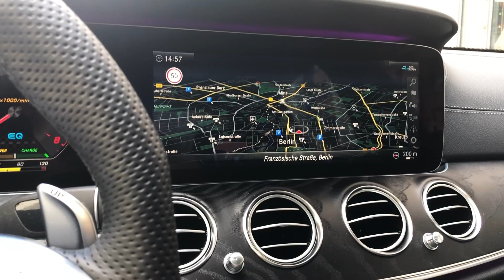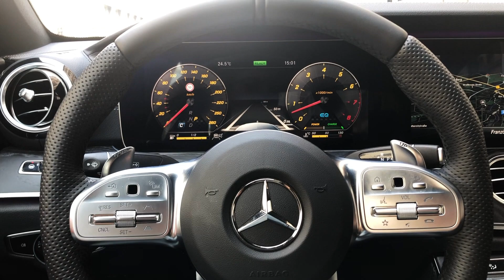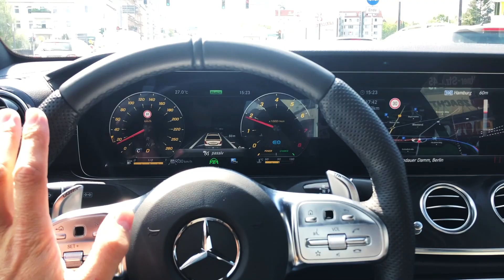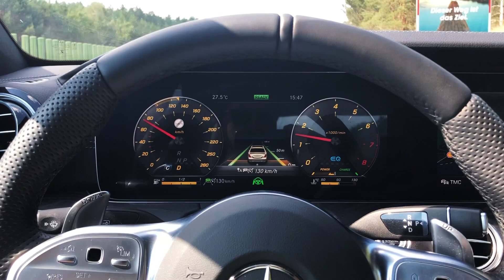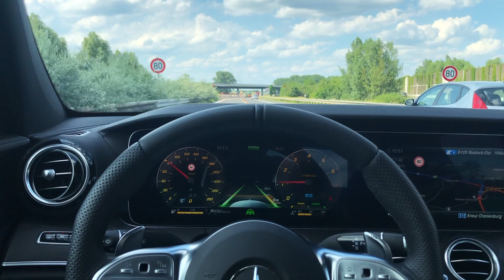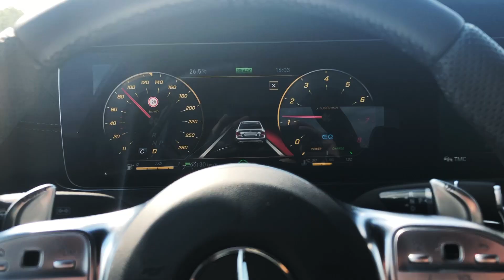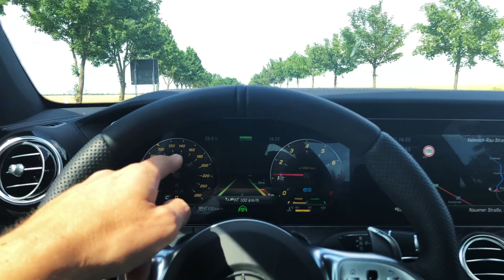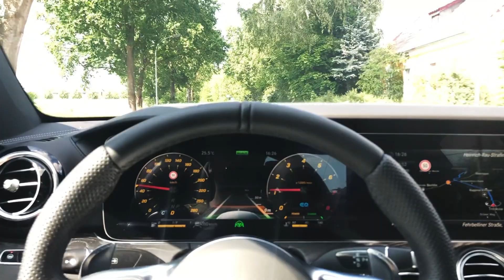Mercedes E53 AMG, Distronic Plus fährt er autonom?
Geht autonomes Fahren auch sportlich? Oder ist es damit Sinn und Zweck
entfremdet. Ich bin wieder unzählige Kilometer unterwegs gewesen, in diesem Video
mit einem Mercedes E53 AMG, der schon vermuten lässt, dass der Fokus eher auf
Sportlichkeit liegt. Mehr seht ihr im Video.

▬ Über diesen Wagen ▬▬▬▬▬▬▬▬▬▬▬▬

Mercedes E53 AMG

Der Wagen hat folgende Assistenzsysteme:

► Fahrassistenz-Paket PLUS
► Spur Paket
► Park-Paket mit Rückfahrkamera
► Aktiver Park-Assistent mit PARKTRONIC

Infotainment

► Navigations-Paket
► Widescreen Cockpit
► Touchpad mit Controller
► COMAND ONLINE

Ich bin interessiert an der Mobilität der Zukunft, die ich schon seit 2012 versuche
zu kultivieren. Mein Auto habe ich abgeschafft und nutze nur noch Mietwagen, Carsharing,
Wasserstofftaxen, Mytaxi oder Uber usw usw...  Klar auch mal ein Bike was ich mir allerdings ausleihe.

Mit diesem Kanal möchte ich euch mit auf die Reise in die moderne Mobilität nehmen.